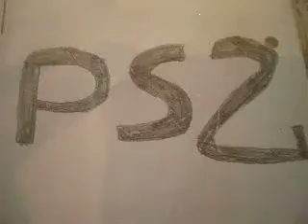vote for a Final Fantasy 12